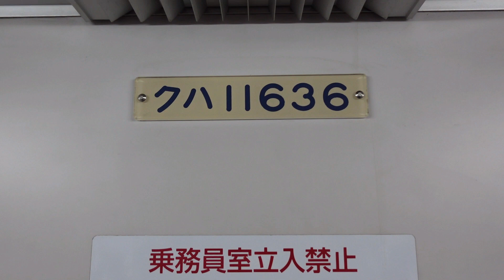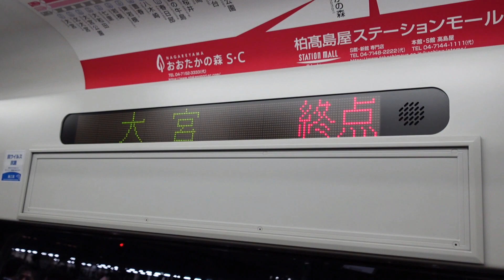【どうしてここだけ?】東武10030系11636F14636号車の一部のドア案内表示がパットビジョンに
東武10030系11636Fの14636号車の一部のドア案内表示がパットビジョンになっていました。
他の方は3色LED案内になっていますが、ここだけがパットビジョンになっている状態です。
ちなみにパットビジョンですが、稼働はしていませんでした。
いったいどうしてここだけパットビジョンになっているのでしょうか。